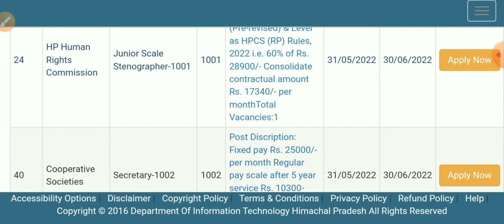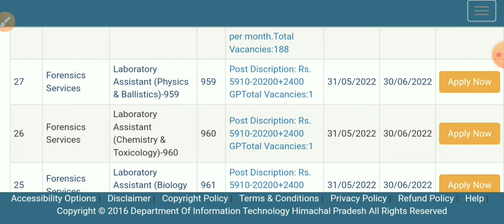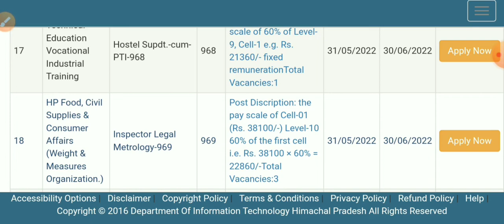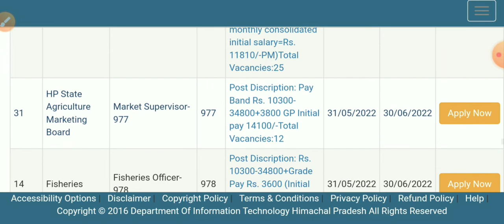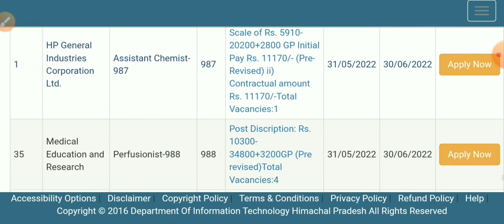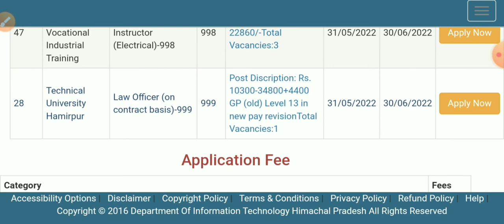Himachal hpsssb recruitment 2022 | Apply now | HPSSC HPSSSB vacancy 2022 HP GOVT JOB 2022